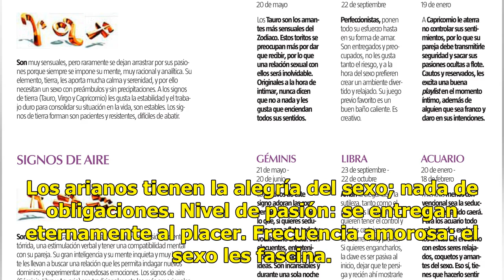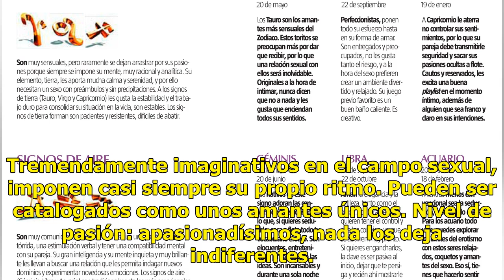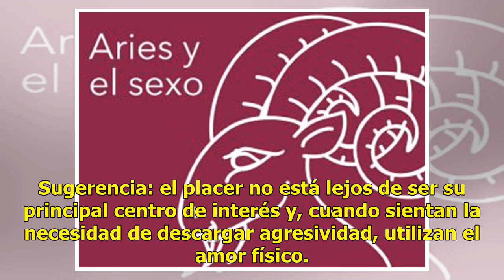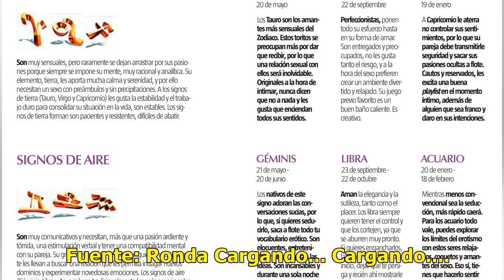A estos 4 signos zodiacales les gusta mucho el sexo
Hacer el amor, fundirse en otra persona para elevar el placer sexual a su máximo nivel depende del s...